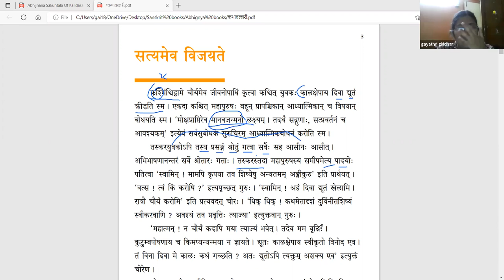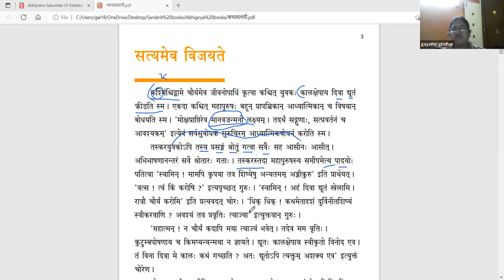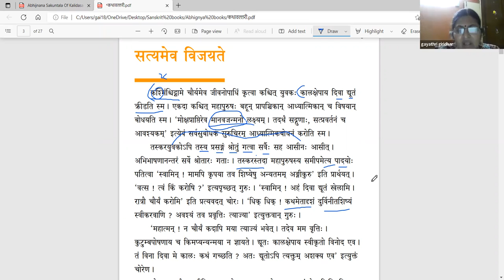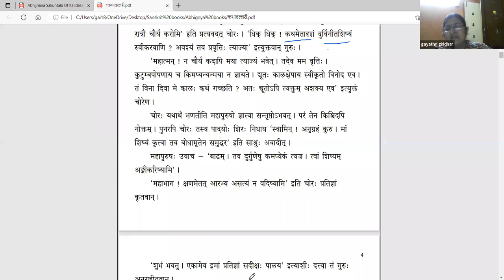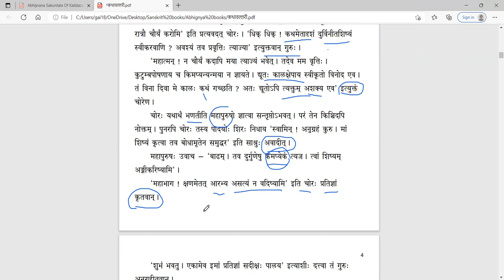कथावल्लरी - Lesson 1 - Part 1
पाठः १ - सत्यमेव विजयते (भागः १)